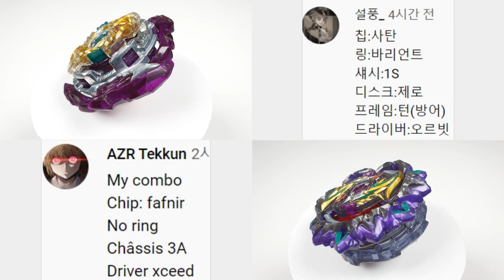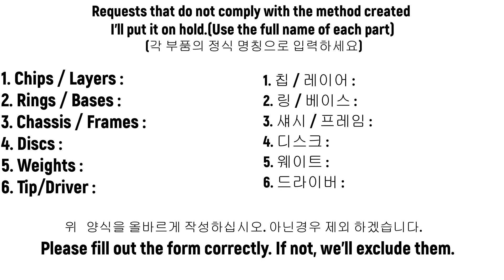Beyblade Burst Sparking subscriber battle 06 SPIN TOY ベイブレードバースト 購読者バトル 06 베이블레이드 버스트 슈퍼킹 구독자 배틀 06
We will open the comment box only once every two to three days so that you can request a customized combo.
To make a request, you can make a request in the previous video.
This is to ensure that subscribers do not have to make requests for each video.

Hello, we are Spin Battle.

SpinToy will no longer accept custom combo battle applications.
The subscriber battle application can now be requested from a new channel spin battle.
Only the spin battle channel can view the image.

(Precautions on Request)
1. Please leave a comment on one video.
2. Exclude if there are more than one request comment in the video.
3. Long horizontally requests are excluded because it is difficult to edit the video.
4. Please fill out the basic form.

Requests that do not comply with the method created
I'll put it on hold.(Use the full name of each part)

1. Chips / Layers :
2. Rings / Bases :
3. Chassis / Frames :
4. Discs :
5. Weights :
6. Tip/Driver :

           Please fill out the form correctly. If not, we'll exclude them.

안녕하세요 스핀배틀 입니다.
이제 구독자 배틀 신청은 새로운 스핀배틀 채널에서 신청부탁드립니다.
영상 또한 새로운 스핀 배틀 채널에서 관람 하실수 있습니다.
스핀토이 댓글창이 커스텀 콤보 신청으로 도배가 되어 댓글창이
활정화 되지 않아
이렇케 변경하는점 이해 해주시면 좋겠습니다.

1. 동영상 한 개에 댓글만 달아주세요
2. 영상에 둘 이상의 요청 코멘트가 있을 경우 제외합니다.
3. 가로로 긴 요청은 영상 편집이 어렵기 때문에 제외합니다.
4. 기본 양식을 맞쳐 작성해 주십시요.

(신청 서식)
1. 칩 / 레이어 :
2. 링 / 베이스 :
3. 섀시 / 프레임 :
4. 디스크 :
5. 웨이트 :
6. 드라이버 :
각 부품의 정식 명칭으로 입력하세요
위   양식을 올바르게 작성하십시오. 아닌경우 제외 하겠습니다.

こんにちは。スピンバトルです。

SpinToyは、もはやカスタムコンボバトルアプリケーションを使用することができません。
加入者バトルアプリケーションは、新しいチャンネルスピンバトルから要求できるようになりました。
スピンバトルチャンネルのみ画像を見ることができます。

（請求時の注意事項）
1. 1つの動画にコメントをお願いします。
2. ビデオに複数のリクエストコメントがある場合は除外します。
3. 動画の編集が難しいため、横長のリクエストは除外します。
4.基本フォームに必要事項を記入してください。

作成された方法に準拠していない要求
保留にします。（各パーツのフルネームを使用）

1. チップレイヤー:
2. リングベース:
3. シャーシフレーム:
4. ディスク:
5. 重量:
6. ヒントドライバー:

用紙に正しく記入してください。 そうでない場合は除外します。